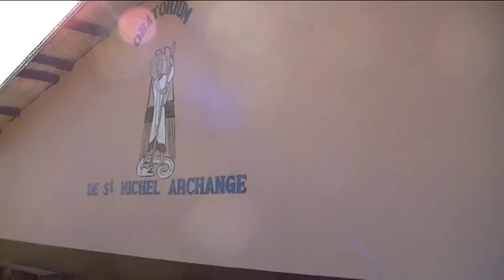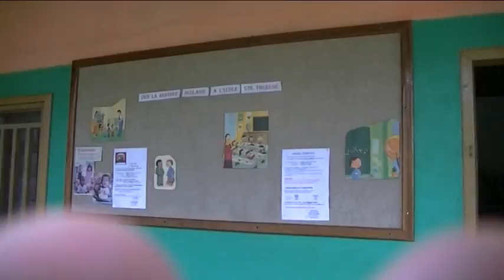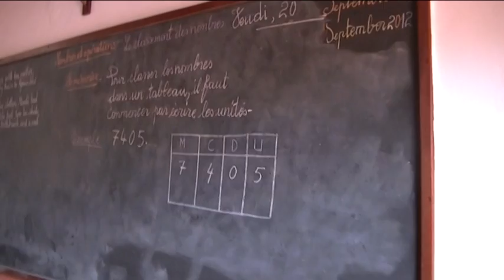Służyc - Michalitki w Kamerunie cz.1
Misyjna służba sióstr michalitek w Kamerunie, film zrealizowany przez  TV Dami, radom